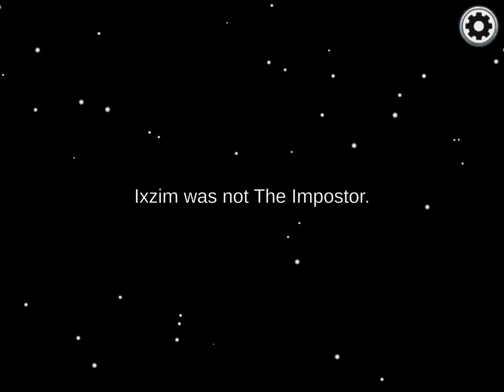Playing among us again (I MISS THIS GAME AND I MISSED ALL THE UPDATES)